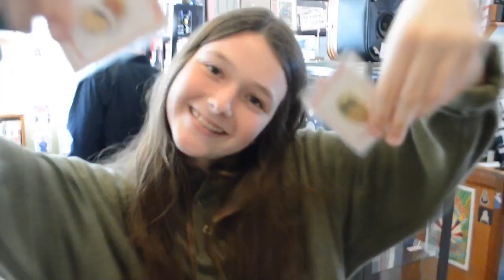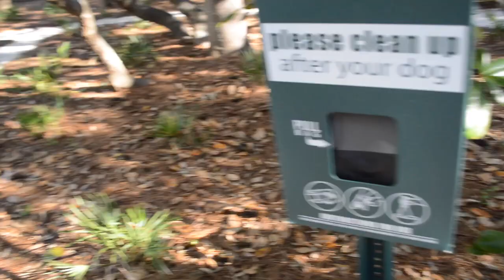WINTER ADVANCE VLOG